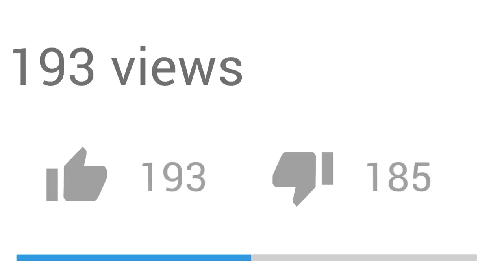11 Choses Que Les Pauvres Croient Que Les Vrais Riches Font (À TORT)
Quelles sont les fausses croyances que les pauvres croient sur les personnes qui s’enrichissent ? Comment identifier et bannir ces fausses vérités ? I 🎬✅Découvrez la réponse de Zico Kiaxx et accédez à une heure de formation en ligne offerte : "Clients Haut De Gamme" 👉🏾 ***Déroulez la page pour découvrir votre cadeau de bienvenue;-)

Dans cette vidéo, vous découvrirez 11 Choses Que Les Pauvres Croient Que Les Vrais Riches Font (À TORT)